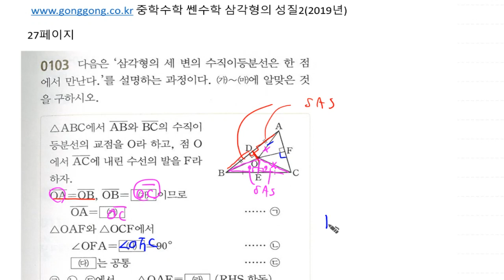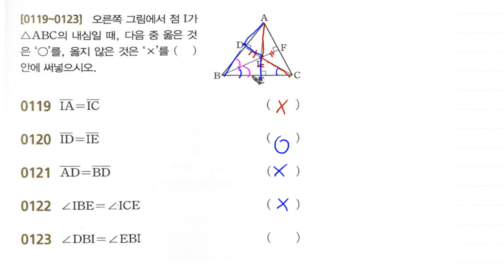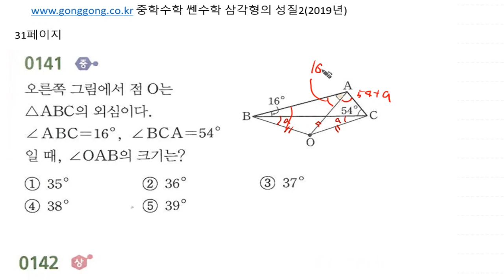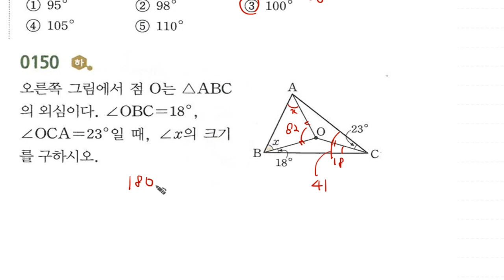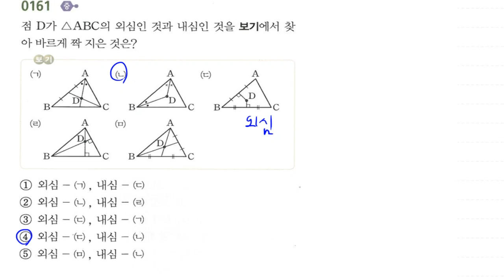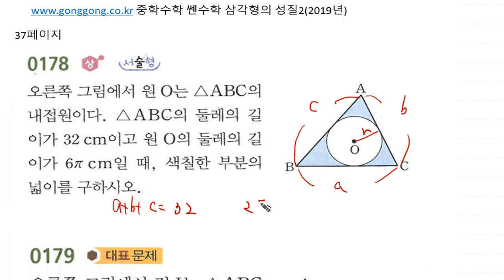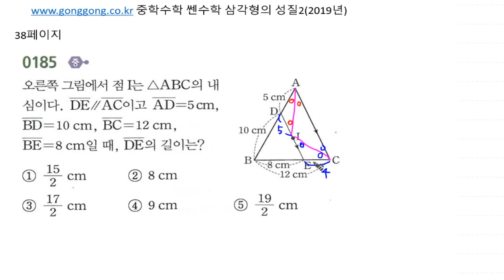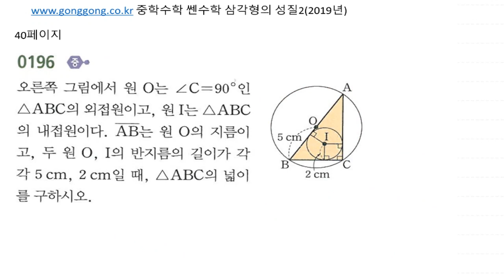[백년지계]중등수학 쎈수학 2학년 2학기 (하) (2019년) 삼각형의성질 삼각형의성질2 26-40페이지 103-197